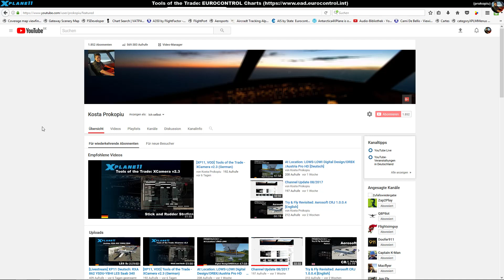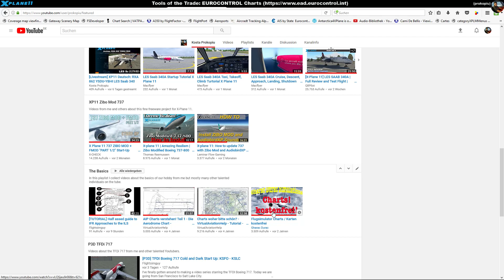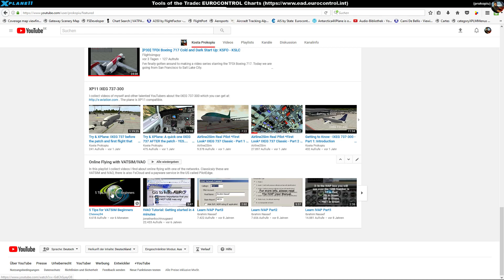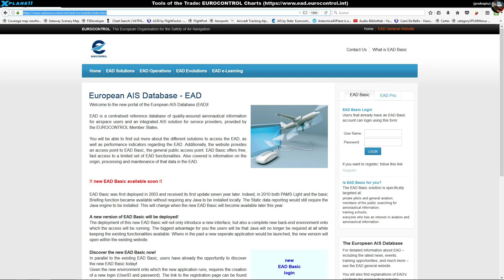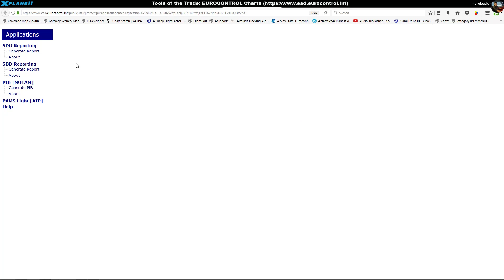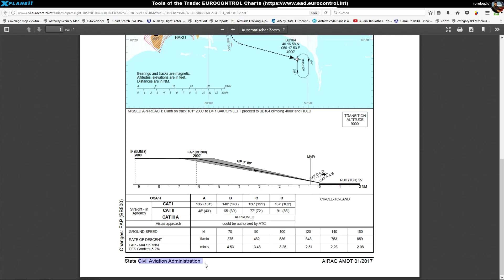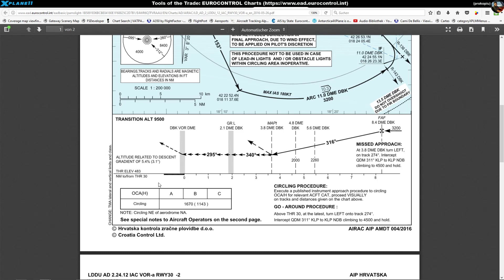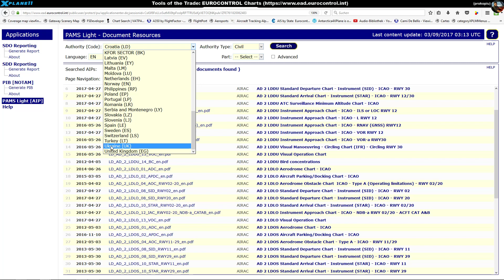Tools of the Trade: EUROCONTROL Charts ( [English]